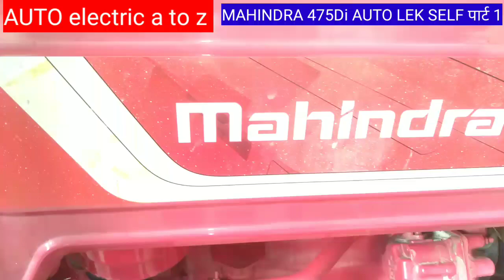पार्ट 1महिंद्रा 475 Di AUTO LEK सेल्फ केसे खोले।MAHINDRA 475 DI AUTO LEK SELF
महिंद्रा 475 Di ट्रैक्टर 2021 मॉडल सेल्स ऑटो लेक starting problem
1#किशिभी सेल्फ खोलनेसे पहले  बैटरी का में न वायर खोलना पडेगा
1#बदम्मे 8नबर टूल्स से नट खोलना पड़ेगा
2#फिर बैटरी का में न वायर खोलना चाहिए सेल्फ परसे
3# बाद में सेल्फ का 3बोल्ट खोलना चाहिए सेल्फ
4#ट्रैक्टर से सेल्फ खोलकर

1#2021 मॉडल है इसमें सेल्फ नहीं लग रहा है
2 हमने ट्रैक्टर चेक किया तो हमने दूसरी बैटरी लगाकर चेक किया
3 बैटरी लगाकर चेक किया तो बैटरी सही है
4 फिर हमने सेल्फखोल
5 सेल्फ खोलकर चेक किया तो
6 इसमें कार्बन ही खत्म हो चुके हैं
7 फिर हमने अच्छे से पेट्रोल से सेल्फ साफ कर दिया
8 फिर हमने सेल्फ का कोमेटर साफ कर दिया अच्छे से
9 इसमें कार्बन खत्म हो चुके हैं
10 हमने कार्बन ऐप को के नया लगा दिया
11 हमारा सेल्फ हो गया ओके